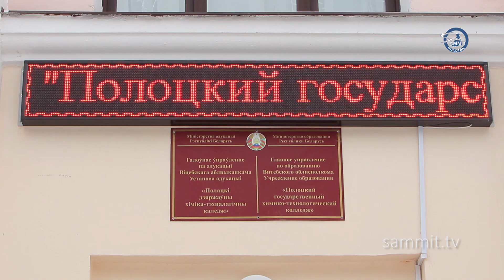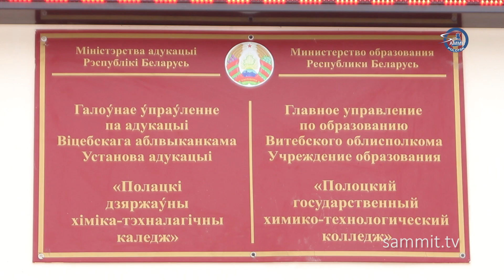В химико-технологическом колледже Полоцка появились айтишные специальности